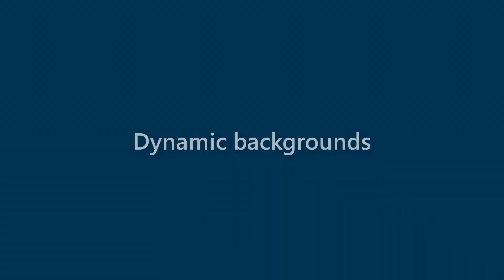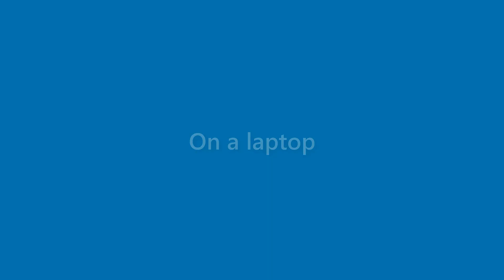Tessa Rocha - appearance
Name Look - Tessa Rocha - appearance. In this video we present "Tessa Rocha" name look and feel in various scenarios.
This video will cover:
How does "Tessa Rocha" look as a personal letterhead?
How does "Tessa Rocha" look on a business card?
How does "Tessa Rocha" look on a computer/laptop screen?
How does "Tessa Rocha" look with different background colors?
How does "Tessa Rocha" look with various fonts?